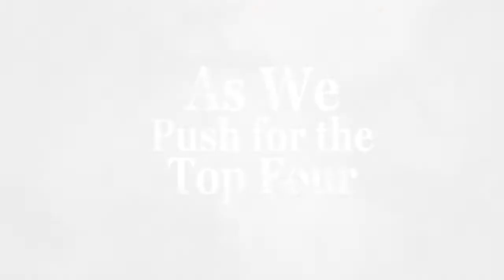Sale Sharks v Saracens - Saturday 21st February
Our next game at The AJ Bell Stadium, is on Saturday 21st February in the Aviva Premiership against Saracens, kick off 2pm.

We have already played them twice this season, and now we want revenge! We need your support to silence the Wolf Pack! Come along and cheer on the lads as we look to make a push for the Top Four of the Aviva Premiership!